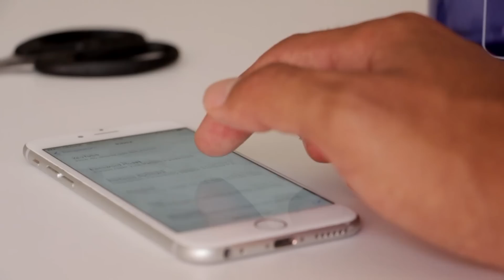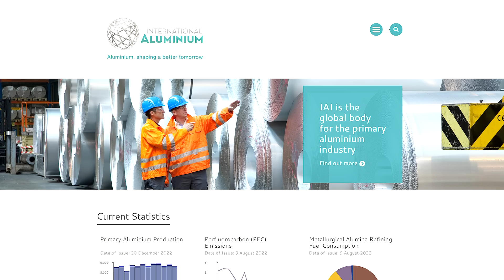O ALUMÍNIO é Mais Importante do que Você Imagina!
Leve, durável e funcional: essas são as qualidades que fazem do alumínio um dos principais materiais de engenharia de nosso tempo. Podemos encontrar o alumínio nas casas em que moramos, nos automóveis que dirigimos, nos trens e aviões que nos levam por longas distâncias, nos celulares e computadores que usamos diariamente, nas prateleiras de nossas geladeiras e nos modernos designs de interiores, mas apenas 200 anos atrás, muito pouco se sabia sobre esse metal.

O alumínio é usado em uma grande variedade de produtos, incluindo latas, folhas, utensílios de cozinha, caixilhos de janelas, barris de cerveja e peças de avião. Isto é devido às suas propriedades particulares. Possui baixa densidade, não é tóxico, possui alta condutividade térmica, excelente resistência à corrosão e pode ser facilmente fundido, usinado e conformado. Também não é magnético e não produz faíscas. É o segundo metal mais maleável e o sexto mais dúctil.

É freqüentemente usado como uma liga porque o alumínio em si não é particularmente forte. Ligas com cobre, manganês, magnésio e silício são leves, mas fortes. São muito importantes na construção de aviões e outros meios de transporte.

O alumínio é um bom condutor elétrico e é frequentemente usado em linhas de transmissão elétrica. É mais barato que o cobre e peso por peso é um condutor quase duas vezes melhor.

Quando evaporado no vácuo, o alumínio forma um revestimento altamente reflexivo para luz e calor. Não se deteriora, como faria um revestimento de prata. Esses revestimentos de alumínio têm muitos usos, incluindo espelhos telescópicos, papéis decorativos, embalagens e brinquedos.

O alumínio é o metal mais abundante na crosta terrestre (8,1%), mas raramente é encontrado não combinado na natureza. Geralmente é encontrado em minerais como bauxita e criolita. Esses minerais são silicatos de alumínio.

A maior parte do alumínio produzido comercialmente é extraído pelo processo Hall-Héroult. Neste processo, o óxido de alumínio é dissolvido em criolita fundida e então reduzido eletroliticamente a alumínio puro. Fazer alumínio é muito intensivo em energia. 5% da eletricidade gerada nos EUA é usada na produção de alumínio. No entanto, uma vez fabricado, não sofre corrosão e pode ser facilmente reciclado.